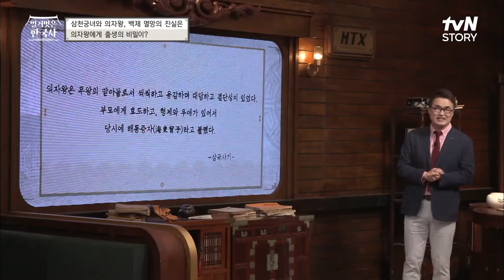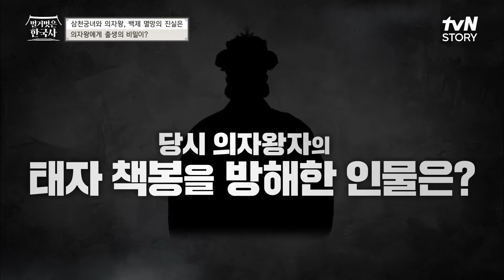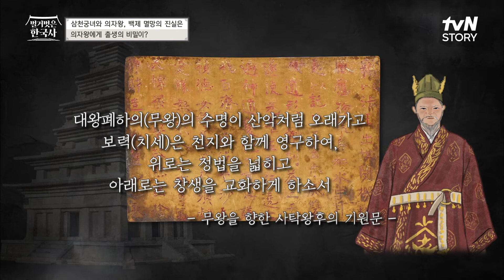의자왕에게 출생의 비밀이ㅇ0ㅇ?! 늦게 태자가 될 수밖에 없었던 이유는? 벌거벗은한국사 EP.9 | tvN STORY 220622 방송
매주 수요일 저녁 8:20 tvN STORY